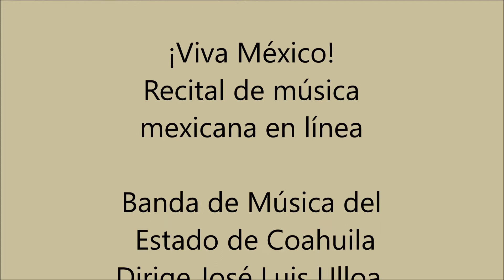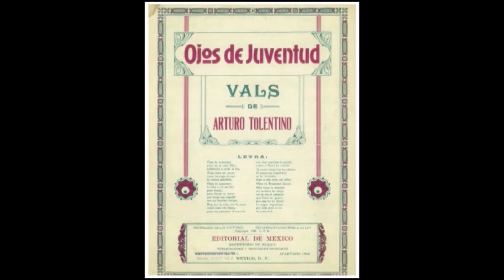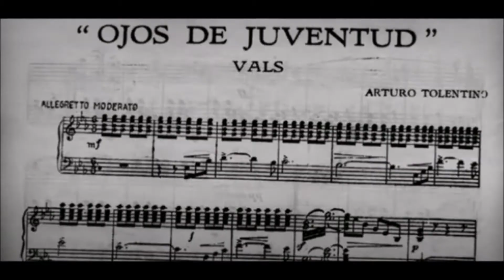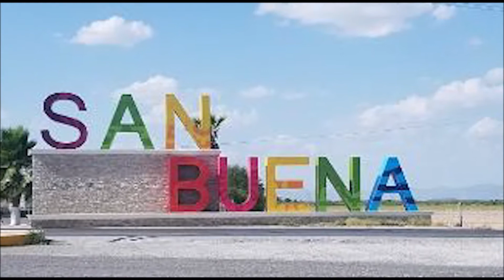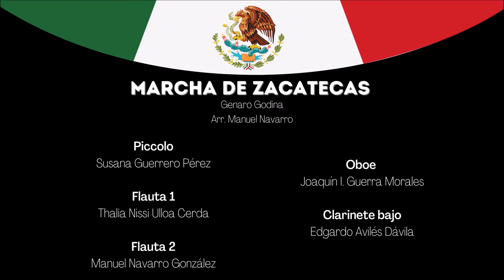Recital Banda de Música de Coahuila 15 de septiembre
COAHUILA PRESENTE. PROGRAMACIÓN CONTIGO A LA DISTANCIA
SEPTIEMBRE, MES DE LA PATRIA
La Banda se conecta en tu casa
¡Viva México!
Recital de música mexicana en línea
Banda de Música del Estado de Coahuila
Dirige José Luis Ulloa, desde Saltillo, Coahuila